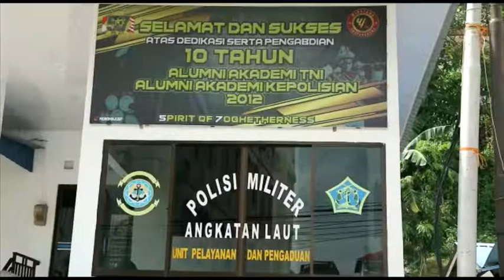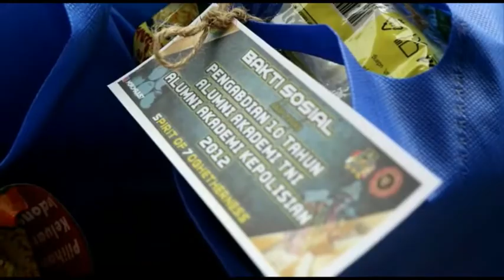Spirit Of Together, 10 Tahun Alumni Akademi TNI Polri 2012 Bantu Kaum Dhu’afa di Karimun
WartaKepriTV Spirit Of Together, 10 Tahun Alumni Akademi TNI Polri 2012 Bantu Kaum Dhu’afa di Karimun